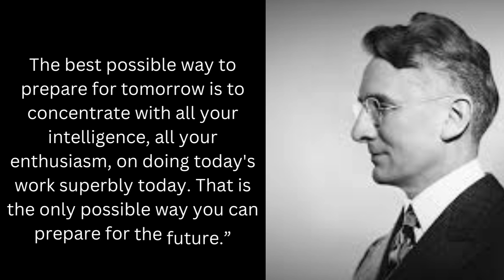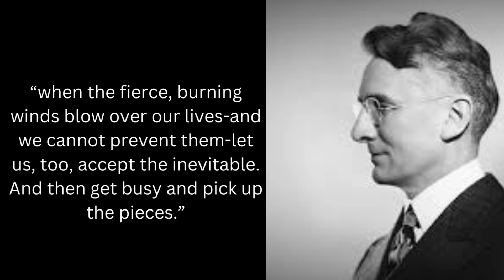HOW TO STOP WORRYING AND START LIVING|DALE CARNEGIE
Dale Carnegie was an American writer and lecturer, and the developer of courses in self-improvement, salesmanship, corporate training, public speaking, and interpersonal skills